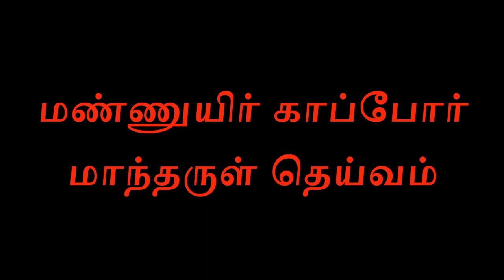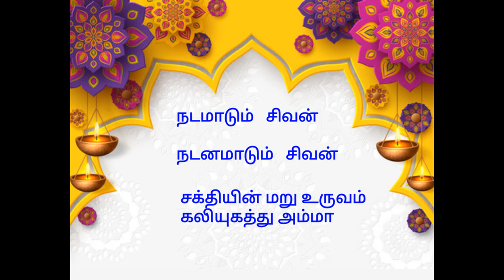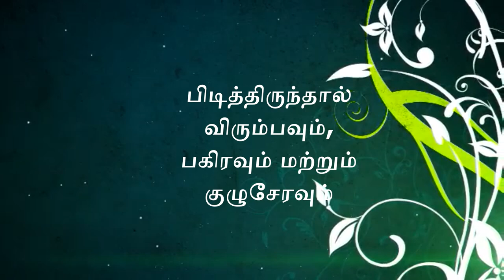ஜான் பென்னிகுயிக் அவர்கள் | மண்ணுயிர் காப்போர் மாந்தருள் தெய்வம் | Tamil Speech | John Pennycuick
This Video is all about how humans can become God. Especially this video embraces the work of John Pennycuick for constructing Mullai Periyar Dam for the benefit of Tamil people.